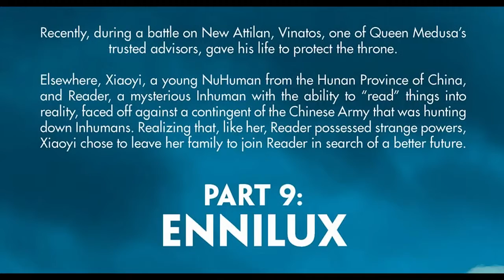INHUMANS AUDIOBOOK ISSUE #9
Published: December 03, 2014
Added to Marvel Unlimited: June 01, 2015
Rating: Rated T+
Writer: Charles Soule
Cover Artist: Ryan Stegman
AXIS TIE-IN! Medusa's inversion in AXIS makes her a very different ruler of Attilan! What is the Ennilux Corporation?

A video is uploaded weekly